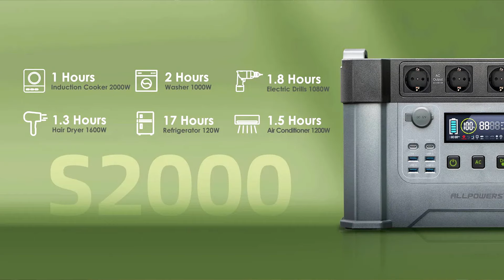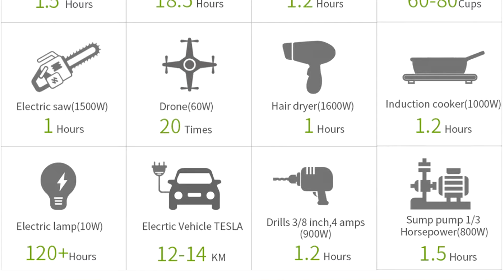Combos "áramgenerátor" az Allpowerstől | S2000/4000 Watt@1500Wh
LINK az Allpowers S2000 erőműhöz:
10% kedvezmény kuponkódja: Hauchtomi

🎁Ha csomagot szeretnél küldeni:
📮Cím: Nagycenk, Iskola utca 3, 9485
Név: Hauch Tamás
A Csomagra rá kell írni: POSTÁN MARADÓ!

🎁 VAGY, Foxpost:
Sopron Tesco Ipar körút
📮9400 Sopron, Ipar körút 30.

VAGY, Packetta:
Z-BOX, Nagycenk, Iskola utca 3, 9485
Név: Hauch Tamás
💰 Támogatási lehetőség, hogy több videót készíthessek 💰

⛔ És kérlek, ne töltsd le a videókat, mert sajnos így velem és a küldetéssel babrálsz ki!